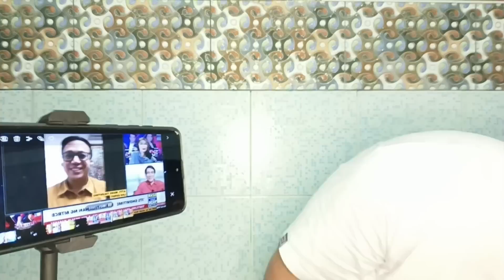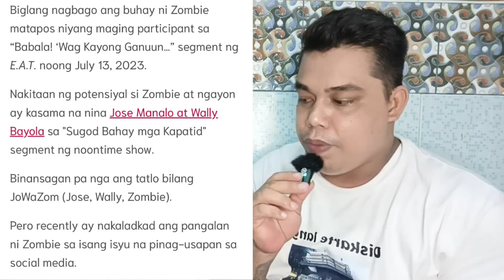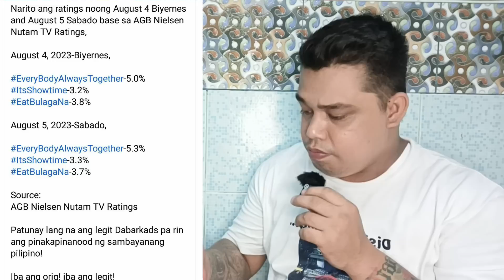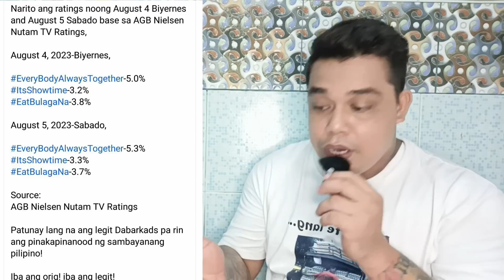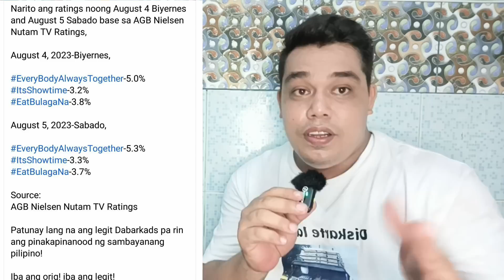JOSE'MANALO PINASABOG ANG MGA NOONTIME SHOW❗VICE'GANDA MAY PATAMA KAY LALA'SOTTO❗